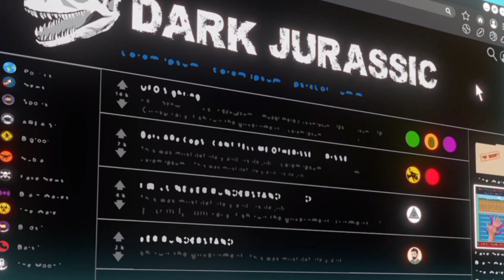🏠🚪Atende ou IGNORE!? ANÁLISES do NOVO Trailer Oficial | jurassicworld: TEORIA DO CAOS (#3)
Capítulos
0:00 Introdução/Abertura das Teorias!
0:25 Analisando pistas e detalhes no Trailer, se quiser, comente suas teorias.
3:20 Conclusão... Suave?

Nesse mês, no dia 28 de março, anunciaram oficialmente no novo trailer mais detalhes em relação ao desenvolvimento da história de Jurassic World: Teoria do Caos, que está programado pra lançar em 24 de Maio na Netflix, mas vamos analisar a parte fundamental para entendermos o os campistas ou a dupla dinâmica lidarão nessa temporada, o trailer introduz uma antiga entrevista ao vivo, dos jovens campistas voltando para o continente, apenas explicando os desafios que passaram, e 6 anos depois desde 2016 (a quinta e última temporada de Jurassic World: Acampamento Jurássico) e mostra que Darius está morando sozinho em uma cabana, semelhante o que aconteceu com o Owen e a Claire escondidos pra proteger a Maisie da sociedade, então nós leva a crer que alguma coisa aconteceu nos últimos 6 anos, que fez ele conseguir uma casa própria pra estudar a vida pré-histórica ou realmente acabou sendo forçada a morar isolado, afinal ele possui um taser pra se defender de invasores, vejam mais...

Tudo isso em breve, em nossas análises aprofundadas em nosso futuro vídeo, muito obrigado pela atenção e, até breve... fuuui-. 🚳🦖🦖🦖🦖